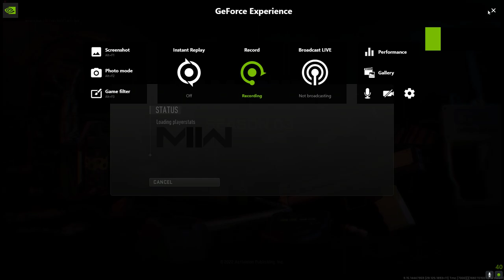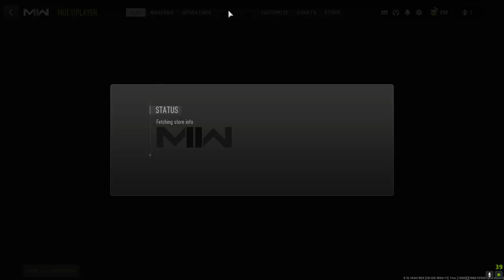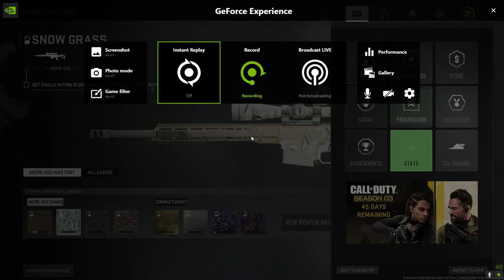Call of Duty Modern Warfare 2 2022 invasion only